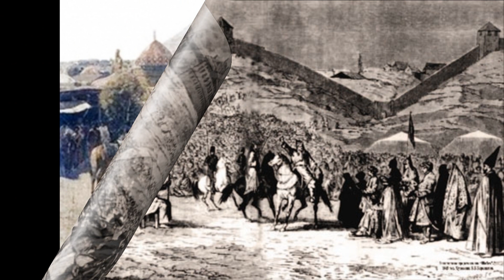История Азербайджана.5 класс.Параграф 30.РАЗДЕЛЕНИЕ АЗЕРБАЙДЖАНА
Между азербайджанскими ханствами часто происходили распри, войны. Это создавало благоприятные условия для нападения иноземных врагов.Некоторые дальновидные ханы старались объединить азербайджанские земли в единое государство. Политика объединения азербайджанских земель, проводимая Урмийским, Шекинским, Гарабагским и Губинскими ханствами, потерпела крах.